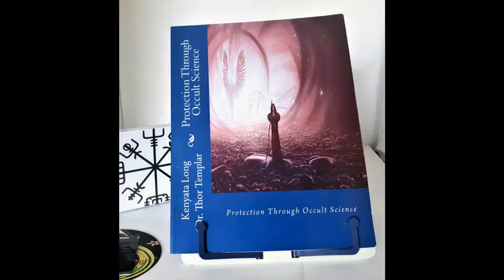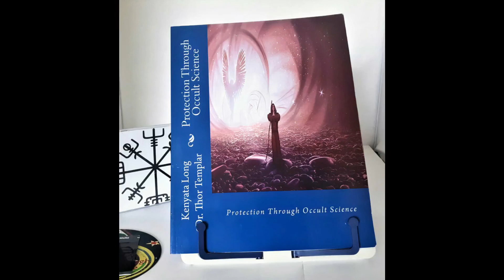Psychic & Physical Protection Techniques.psychic protection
We all need protection on all planes of reality. This amazing tool-book is a lifetime tool to help you survive and succeed while others cannot. SECRETS REVEALED HERE!!